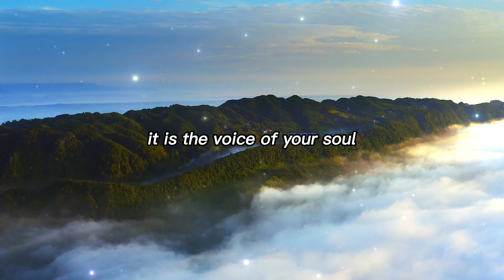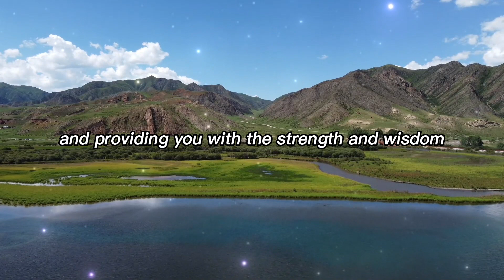GODS SAYS TODAY: STAY ON YOUR TRACK I AM WITH YOU | GODS URGENT MESSAGE FOR ME TODAY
God's message for today is one of love, forgiveness, and guidance. In a world filled with chaos and uncertainty, it can be easy to feel lost and alone. But through the power of God's word, we can find the strength and wisdom we need to navigate even the toughest of times.

For those searching for a specific message from God for today, the universe is always sending us signs and messages, and it's up to us to be open and receptive to them. One way to tap into these messages is through reflection and prayer. Take some time each day to quiet your mind, focus on your breathing, and ask God to speak to you. Trust that the answers you need will come to you in the form of an inner voice, a sign, a song, or a message from someone else.

For those looking for a message from Jesus, it is important to remember that Jesus always taught love, forgiveness, and compassion. He encouraged us to turn the other cheek, to love our enemies, and to forgive those who have wronged us. In times of doubt or hardship, let Jesus's teachings be your guide and inspiration.

In addition, God's message for you today may also come in the form of a prophetic word, which is a message from God delivered through a person who is believed to have a special connection to the divine. These messages can be incredibly powerful and can provide guidance, comfort, and direction in times of need.

For those looking to manifest blessings and abundance, it is important to remember that the law of attraction states that like attracts like. This means that if you focus on positive thoughts and feelings, you will attract positive experiences and blessings into your life. Remember to practice gratitude and use affirmations such as "I am worthy of abundance" or "I trust in the Universe to bring me abundance" to help you focus your thoughts on abundance.

Additionally, God's message today may also come in the form of an angel message or number, which can be a sign of reassurance, guidance or encouragement from the divine. Trust that the angels are always watching over you, and they will send you signs to guide you on your path.

In conclusion, we are surrounded by God's messages every day, it's just a matter of being open and receptive to them.